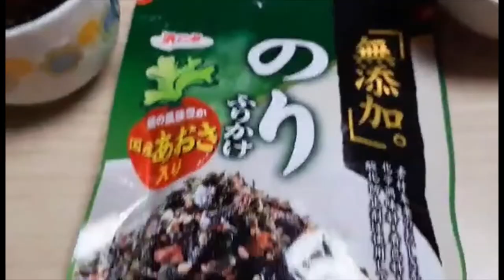Marie's Sushi Bake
This recipe gives a lot of benefits specifically its ingredients that could reduce inflammation, could help also in disease prevention, and prevent heavy metal poisoning. At the same time it is compress of zero cholesterol and omega-3. And do not forget this sushi recipe deals a role as help in anti-aging.